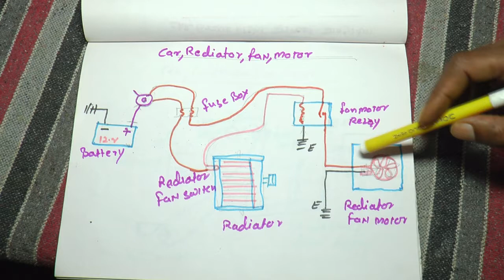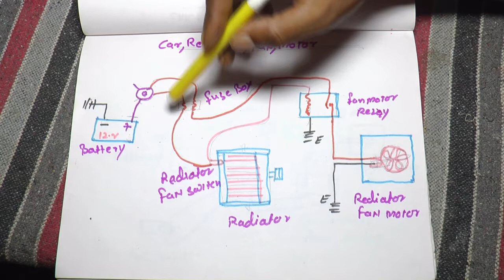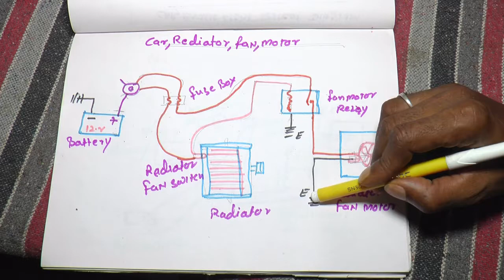Car rediator fan motor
Rediator fan motor ,fan motor wairing